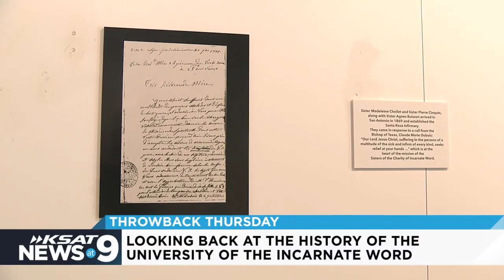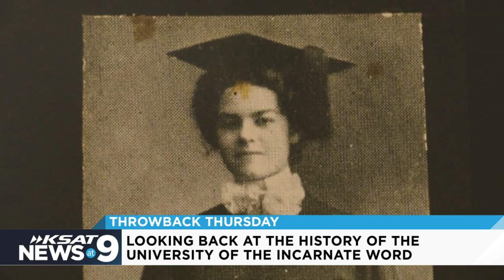Throwback Thursday: UIW's history can be traced to letter, call for help in 1869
The foundation of the University of Incarnate Word can be traced back to a single letter in 1869, that was sent from a bishop in San Antonio to the Catholic sisters in France.